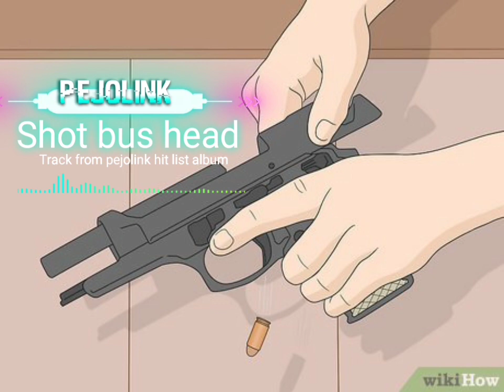Pejolink - Shot bus head (Visualizer)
Pejolink Official Music
Find pejolink on instagram twitter facebook or tiktok
Pejolink Instagram @pejolinkmusic
Pejolink Twitter @pejolinkmusic
Pejolink tiktok @pejolinkmusic
Pejolink facebook @pejolinkmusic

Pejolink on amazon

Pejolink Bookings
Contact to book pejolink Today
or click the link below to visite pejolink official website below to buy music get updates or to book pejolink